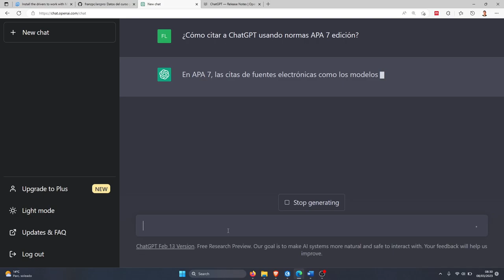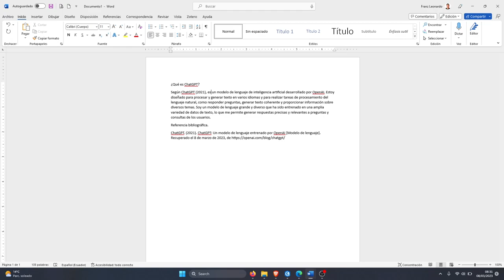¿Cómo citar contenido generado por ChatGPT?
Si tienes contenido creado por ChatGPT aquí te indico como lo puedes citar, y cómo debes incluirlo en la lista de referencias usando Normas APA 7 edición.